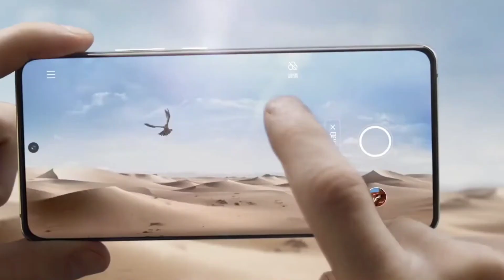Vivo X60 Pro Launched in Pakistan | Vivo X60 5g Overpriced | Snapdragon 870 | vivo x60 pro plus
in this video we talk about vivo x60 pro specs price and launch date more over we talk about vivo x60 5g is very overpriced in pakistan ,vivo x60 pro 5g varient have snapdragon 870 processor along with 12gb of ram and the camera to this smartphone is awsome ,vivo x60 pro camera is better then iphone 12 pro max and its camera shoots full hd movie and the stabilization of this camera is gimble stablization ...hope u will like this video comment and subscribe our channel thanx